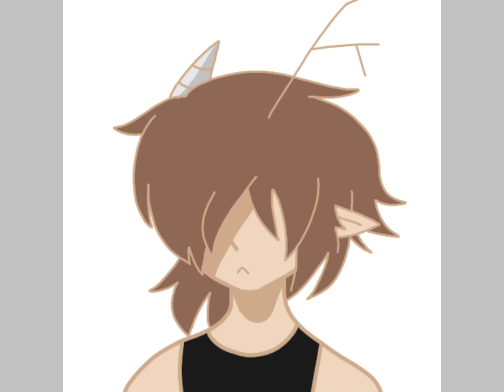I tried a new drawing style